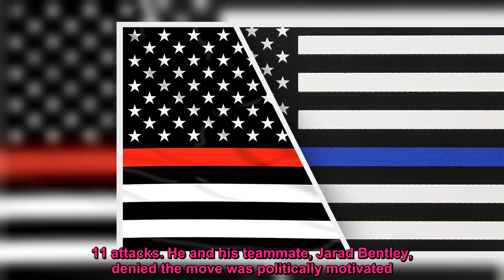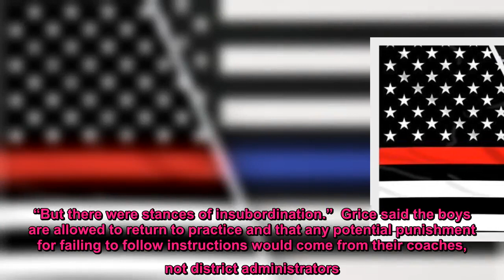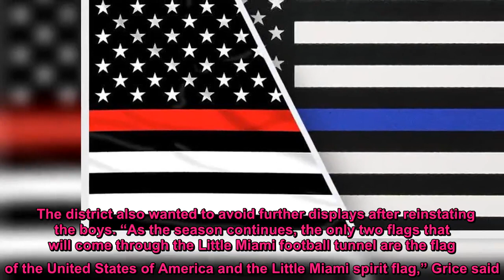Sons of cop, firefighter carry flags onto field at 9/11 game, get suspended